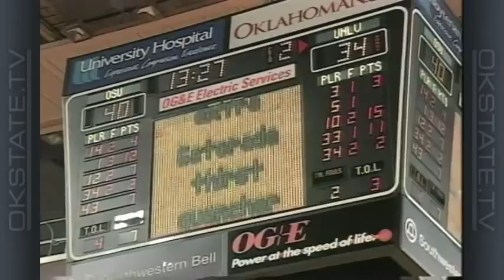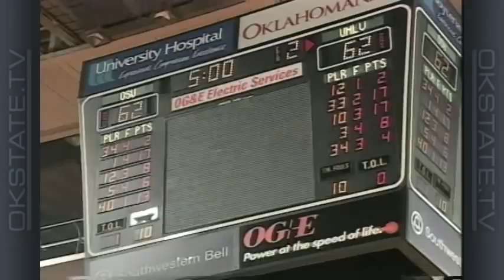Eddie Sutton Show (2000-01) Ep 1: On The Road Again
Oklahoma State assistant coach Sean Sutton and host Tom Dirato recap the first four games of the 2000-01 season. The Cowboys jumped out to a 3-1 start, posting wins over UMKC, North Texas and UNLV before losing by 2 points on the road at Wichita State.

Off The Court: Cowboy Basketball goes on the road to kick off the new year. OSU would start the season playing all of its games on the road, with the Myriad in Oklahoma City and the Mabee Center in Tulsa serving as "home away from home" sites while the finishing touches were made on the Gallagher-Iba Arena expansion.

Player Spotlight: Cowboy junior guard Maurice "Mo" Baker.